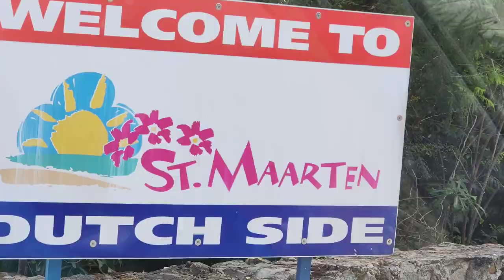St. Maarten/St. Martin on our Southern Caribbean Cruise, Day 5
We took an excursion through the Island of St. Maarten from the Dutch side to the French side. Our driver/guide was very interesting and fun to listen to as we did the journey around the island.